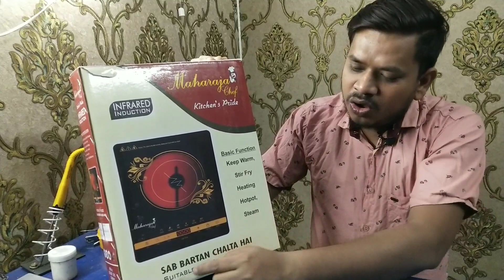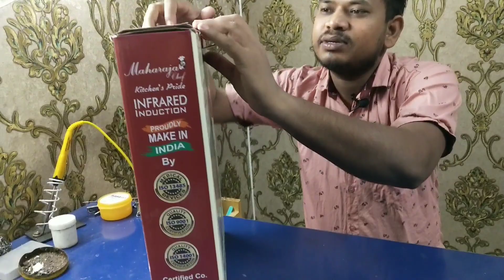क्या आप सब बर्तन इंडक्शन लेना चाहते है।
हेलो दोस्तो अगर आप इंडक्शन लेना चाहते हो इस मो। 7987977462 पे व्हाट्सअप करे।